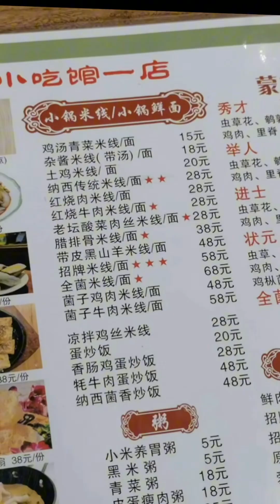新奇餓：丽江街头盲盒开箱晚餐 Unboxing my dinner at Lijiang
我熱愛旅行和美食，到目前為止還沒有贊助，都是爱好和热诚走到今天，
你如何收集你的旅拍的照片？如果我有難忘的照片，我會把每一張照片都放進一本書

I love traveling and food. It’s just hobbies and enthusiasm that have led me to this day.
How do you collect photos from your travels? If I have memorable photos, I will put each photo into a book